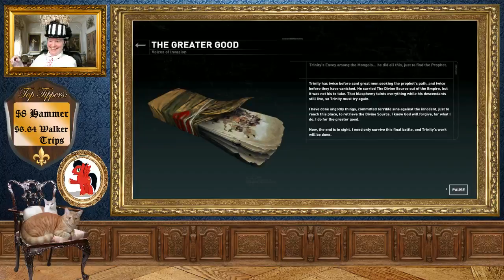RISE OF THE TOMB RAIDER Episode 44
[Live footage from Twitch stream - 09/07/2016]

This video was from a live stream on twitch of a blind playthrough of Rise of the Tomb Raider.  Gameplay continues from the original let's play with some gaps in the story due to Hitbox footage not being pushed to YouTube correctly.
The portrait shows the top donating Patron and the top tippers plaque shows amounts and names from the previous week's stream.

About Lady Top Hat:

This channel is primarily about gaming.  It is also about having fun.  In an elegant and sophisticated fashion.  The real world is far too serious so here you will be reminded to laugh, and to spend all your spare cash on awesome games and even more awesome computing equipment.

This is a safe haven for nerds, noobs and experienced gamers.  Here you'll find Let's Plays, opinion pieces and general silliness.